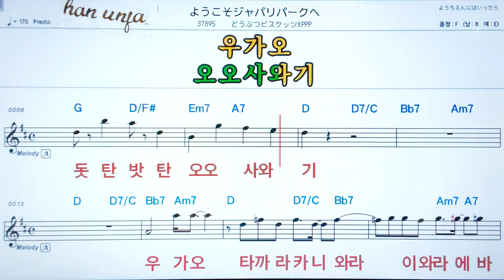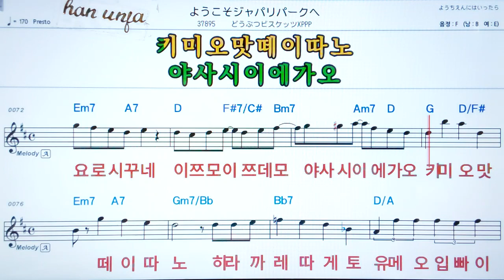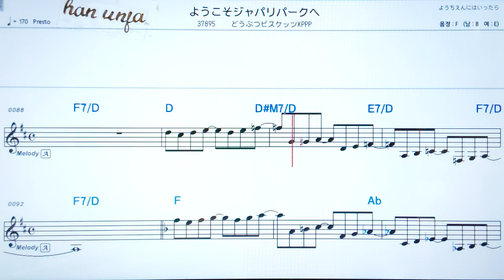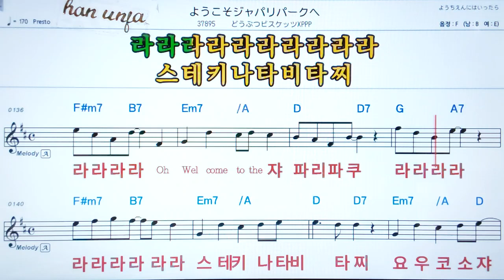💖요오코소쟈파쿠메/도우비쯔비슼켓츠패파프 👍MR,가라오케 악보 코드 가사 ,Karaoke반주